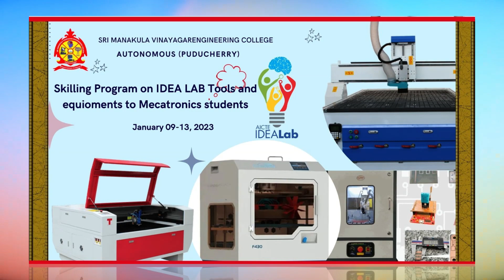Skilling Program to Idea Lab Tools and Equipment's to Mechatronics Students